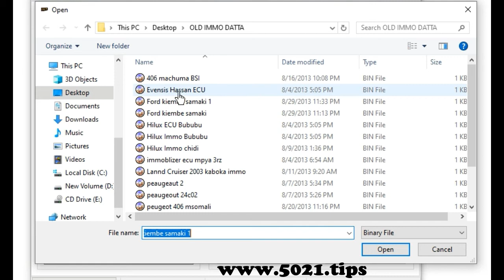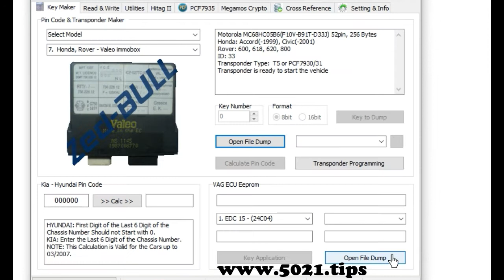Key programming using EEPROM data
Ukiweza kusoma data ya hiyo chip ama EEPROM ya funguo, unaweka tu hiyo data kwa hii program kiisha inafanya uchawi na kurudishiya code ya kuandika kwenye hiyo transponder...ama kama unayo mashine imeonganisha kwa hiyo laptop yako, funguo itatengenezwa moja kwa moja!

Assuming kwamba unajua ujanja wa EEPROM, kusoma, ku save data, nk, ukitaka bonyeza hapa tuliekezana!

Hii program inapatikana kule kwetu🤐 ambao sitataja hapa juu ya blaa blaa za KOpiRWAyiTE! Lakini unajua hamsini irishinamoja!